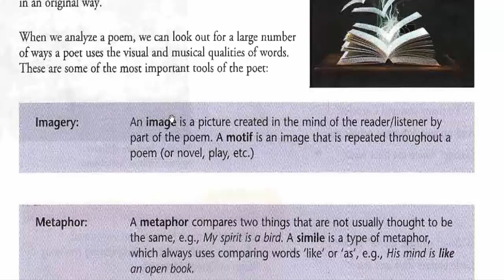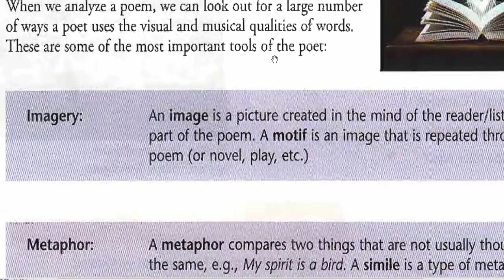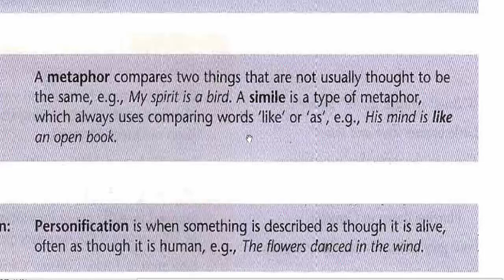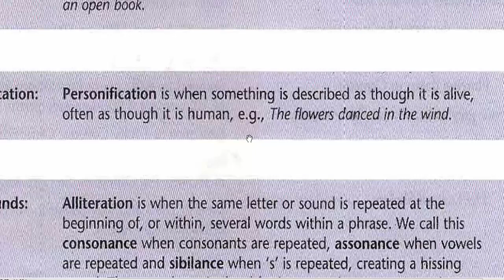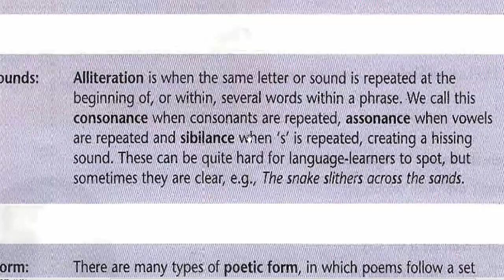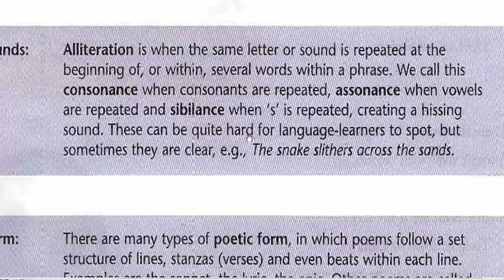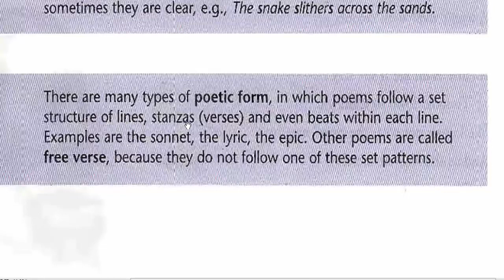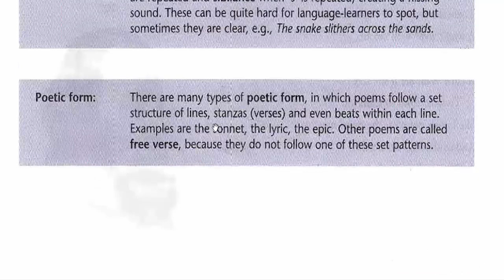انكليزي رابع اعدادي الادب ص 107